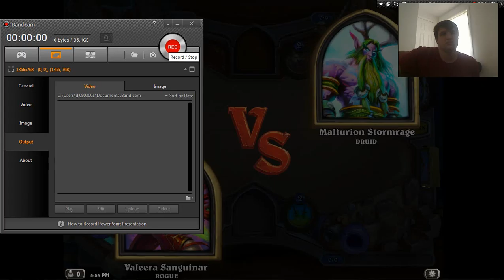Hearthstone Gameplay(Dragon Rogue V Aggro Druid)